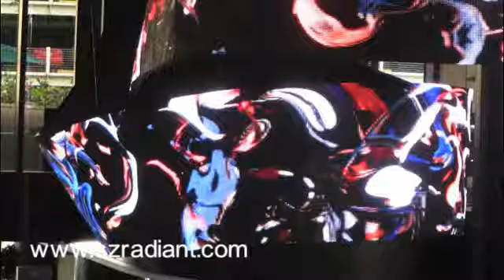Waves-flexible led display screen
Skype:radiant-led
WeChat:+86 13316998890